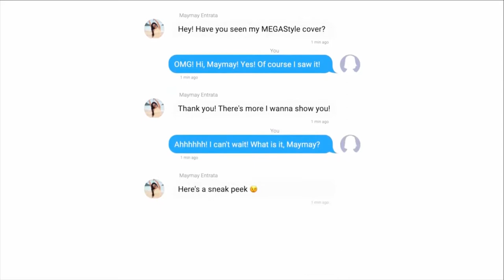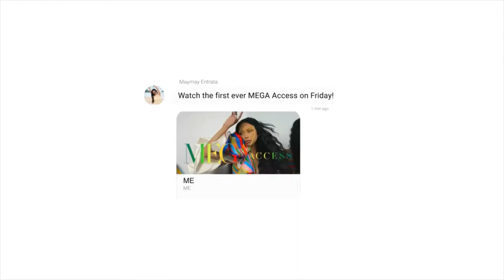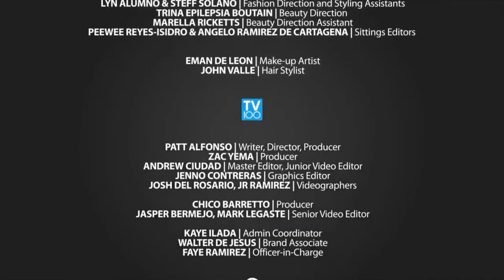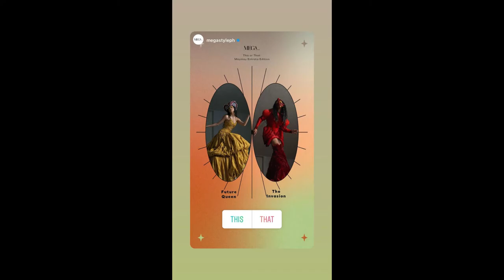MAYMAY ENTRATA MEGA ACCESS